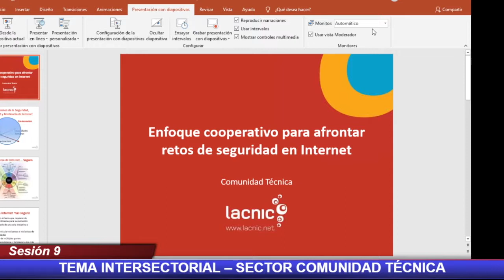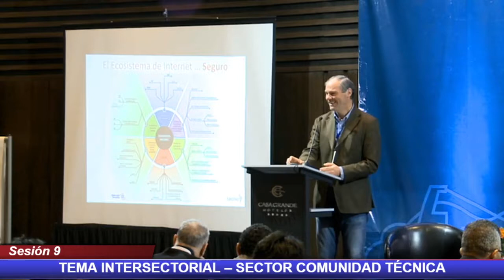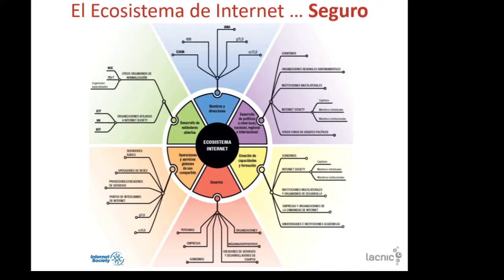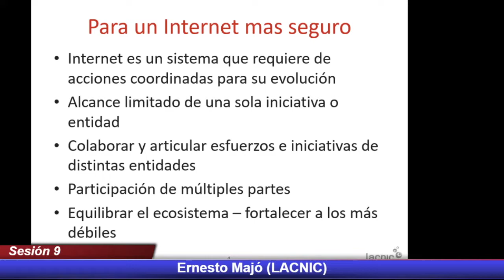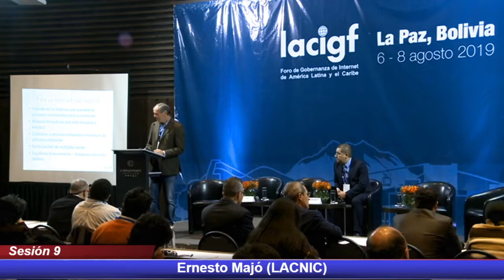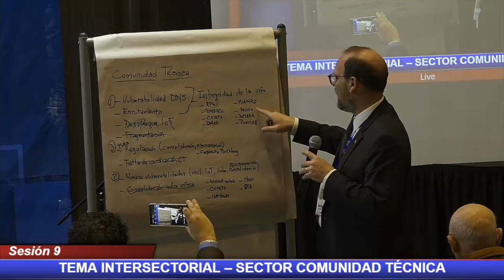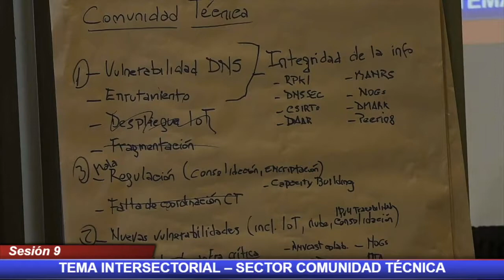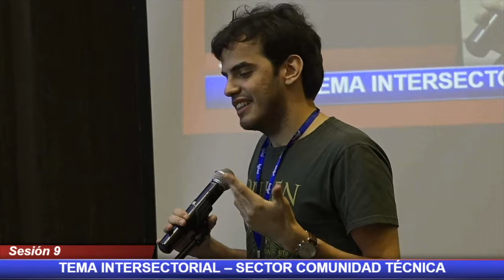LACIGF 2019 Sesión 9